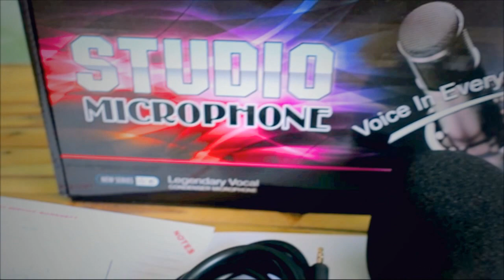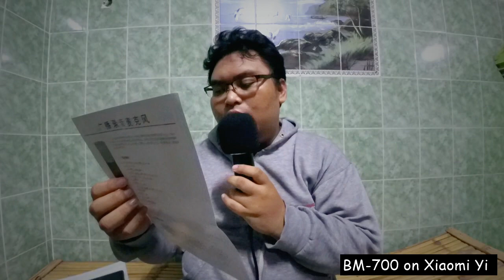Gadget - Review Taffware BM-700 (Bisa Buat Sing! Smule) | Mic Condenser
Pada kali ini aku lagi review Taffware BM-700.. sebuah mic condenser yang dapat kalian gunakan untuk voice over gaming, tutorial atau untuk kebutuhan vocal bernyanyi.. selamat menyaksikan.. :)

Host : Arief Sofiyan

ID Sing! Smule : @arfian_skul

HH : Asus Zenfone Selfie ( Android )

Kamera Utama : Xiaomi Yi International Black ( Mod / Modifikasi Mic External )

Kamera 2 : Canon PowerShot G9X